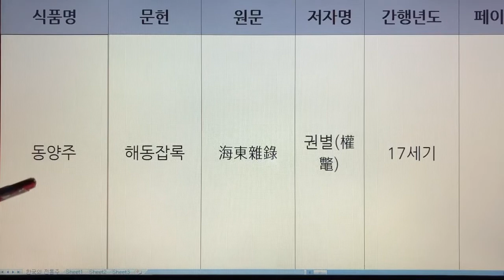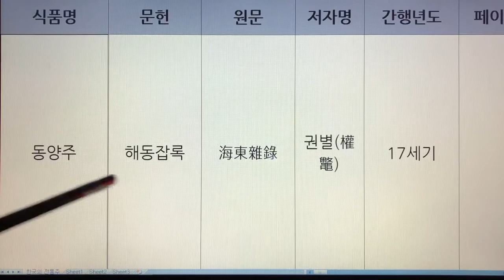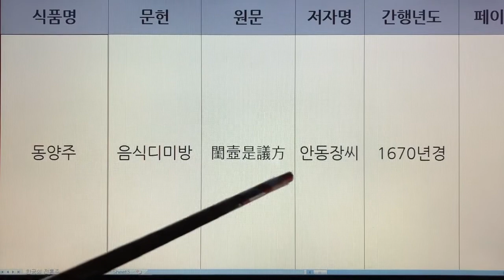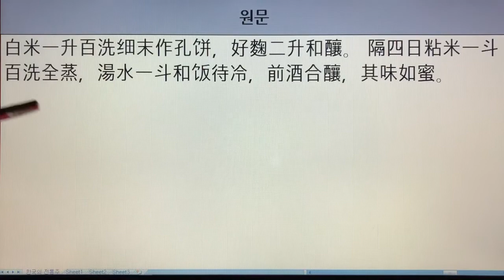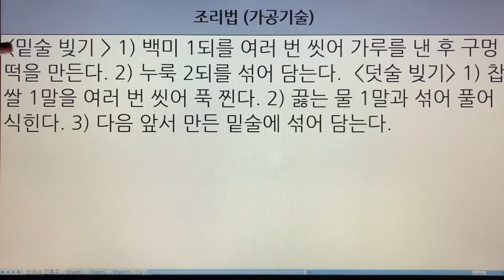한국 전통주(Korean Alcoholic Drinks) 23. 동양주 - 해동잡록, 조선왕조실록, 양촌집, 음식디미방, 수운잡방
1. 전통술 커버이미지 : Korea Traditional liquor로 표시함.
  2. 이미 묶음 영상으로 올렸던 전통술 제목에는 Korea Traditional Sake로 표기함.
  3. 이번에 올리는 각각의 전통술에 대해서는 Korean Alcoholic Drinks로 표기합니다. 범위가 더 넓은 의미로 한국 알콜음료로 적용했습니다.

- 7인치 이상의 태블릿, 노트북, PC 모니터에서 시청하시길 추천드립니다.